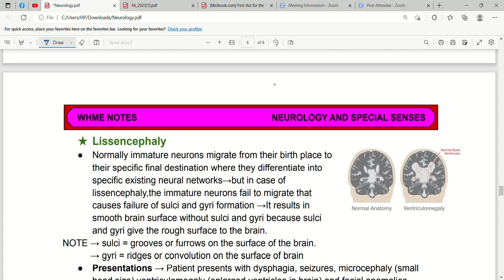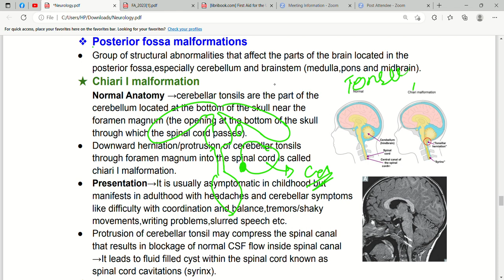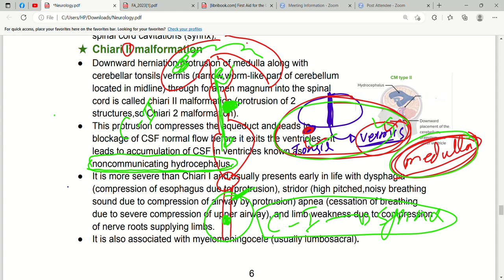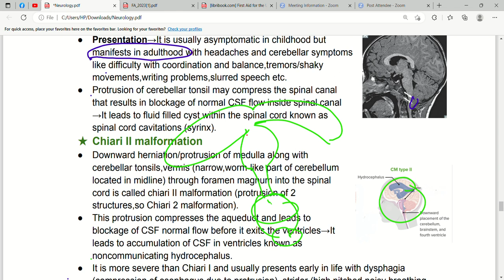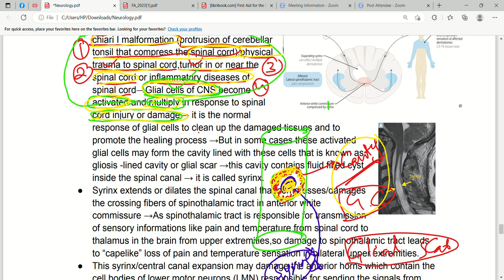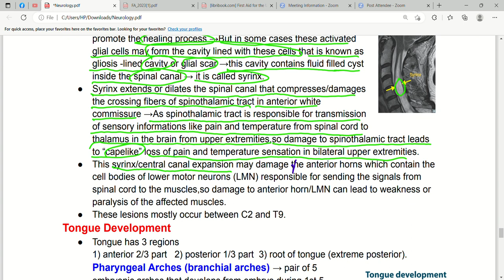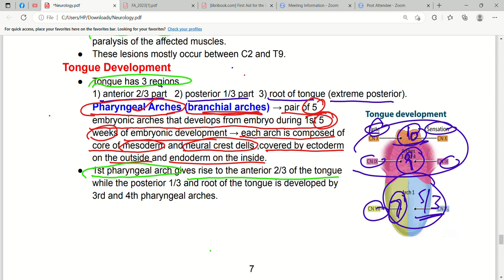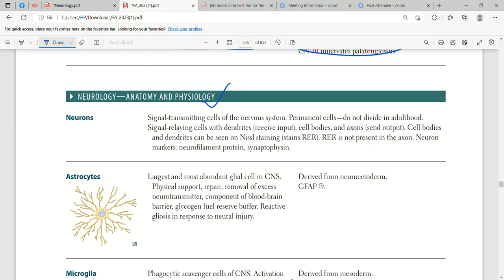Neurodevelopment & Embryology: Nervous System In First Aid | Lec3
Join our USMLE step 1 session (first aid lectures);